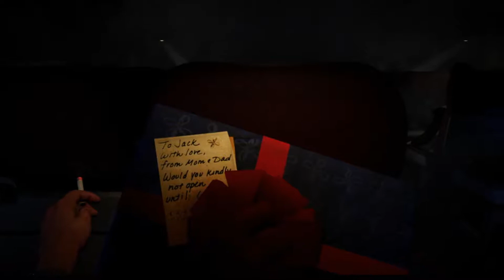PS4 - Bioshock - The Beginning